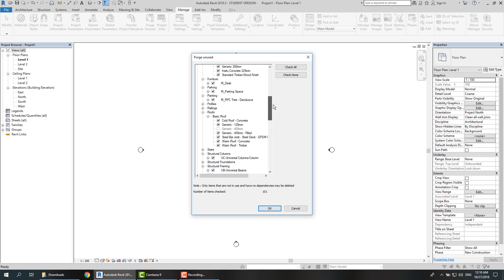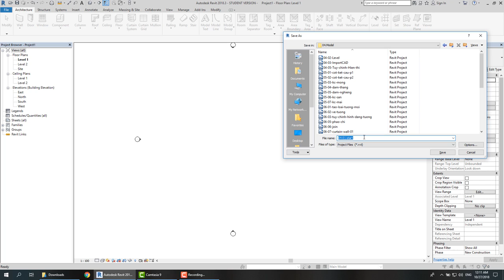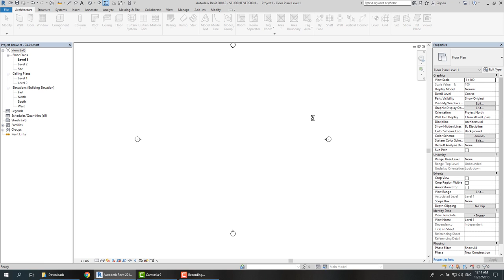Học Revit Arch - 05 - Dọn dẹp Template Revit